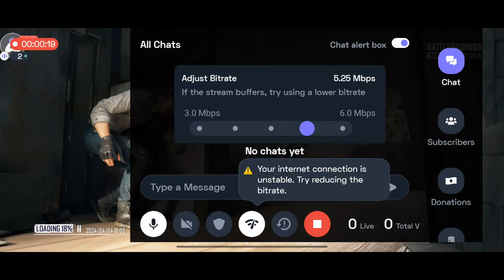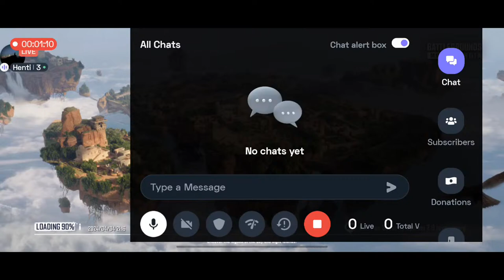Bgmi 3.1 || Floating boat 1v4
Lets play guys.
My Name Is Chetan, Nickname Chessman.